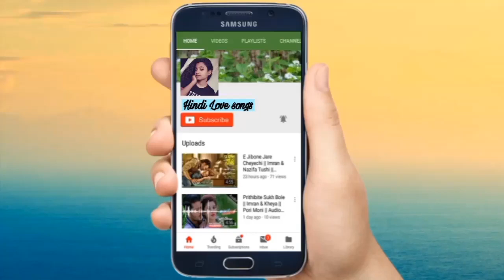Korean mix Hindi songs - Korean romantic Love story 2018 - cleaning with passion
drama name : Cleaning with passion

not own any copyrights.__________________________________

korean mix love triangle,
korean mix hindi songs
2018, HindiLove songs
korean mix crush love .